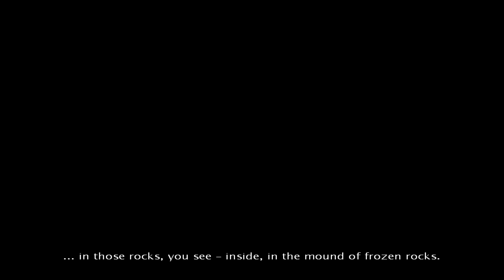Alpha Prime Gameplay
If there is a demand a Let's Play can be made for this game.